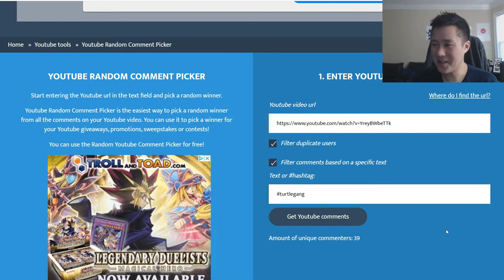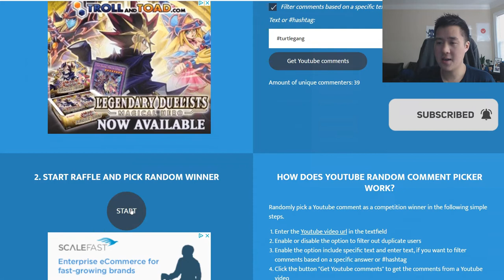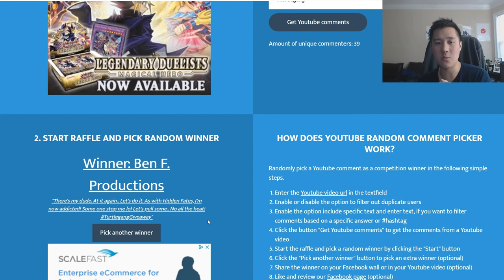Congrats! To Another Pokemon SWSH ETB GIVEAWAY WINNER! More GIVEAWAYS TO COME!!